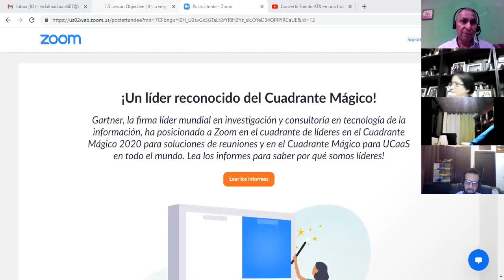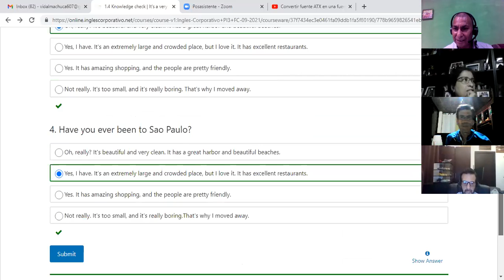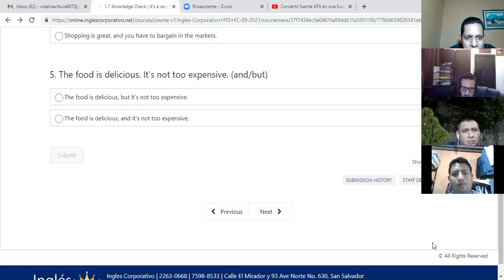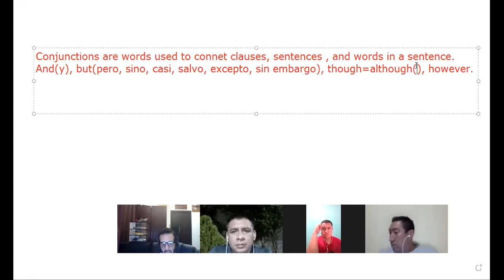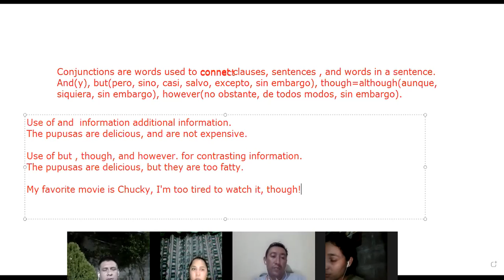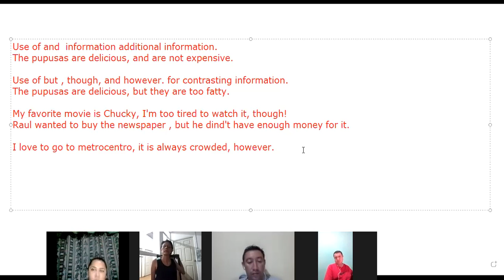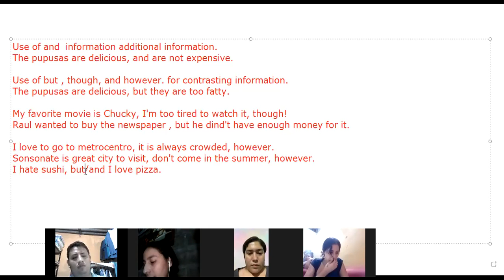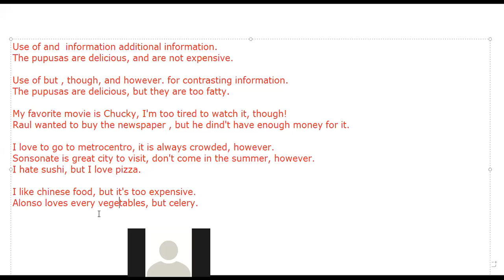Ingles Corporativo-Conjunctions 1-Class 3